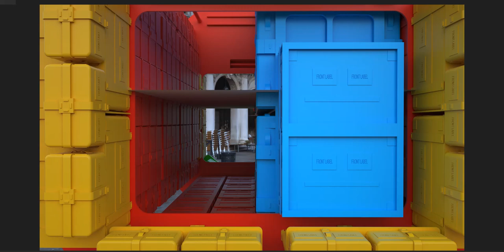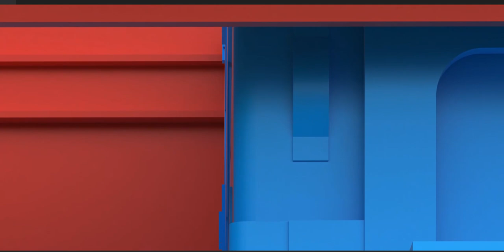Inside the container!